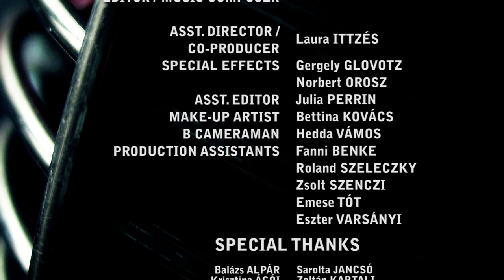Kendo Film | '4th Dan' Part 3/3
An independent short film by George Perrin featuring the Budapest Főnix Kendo and Iaido Klub.